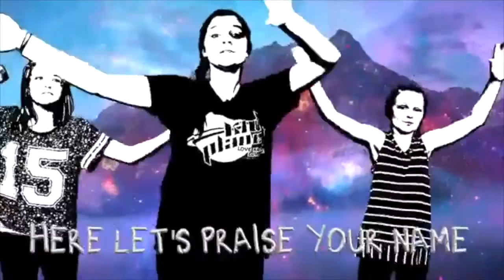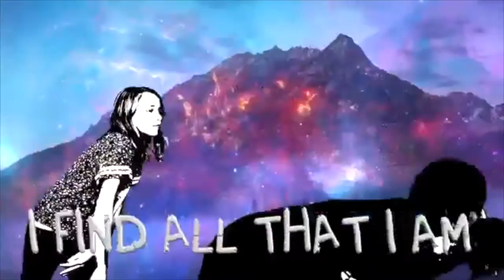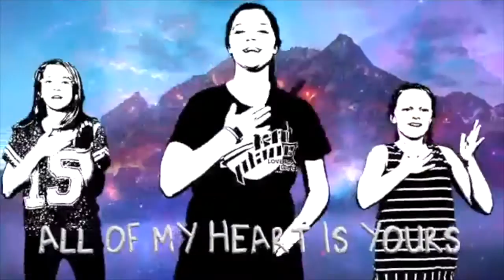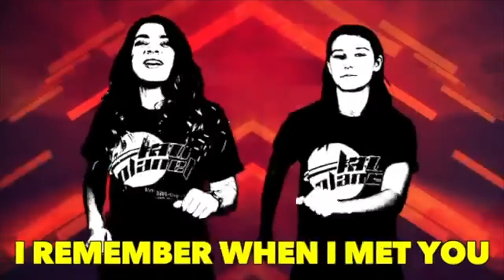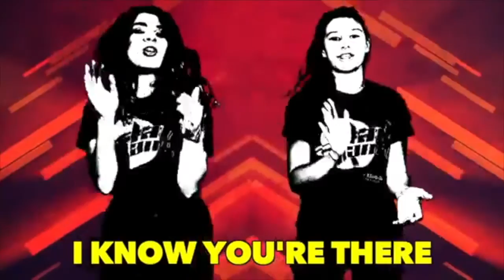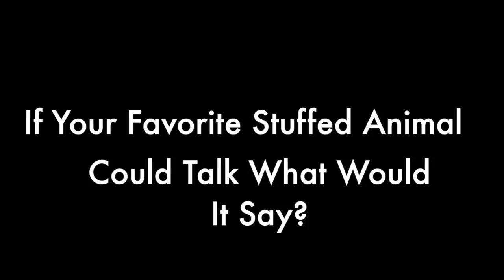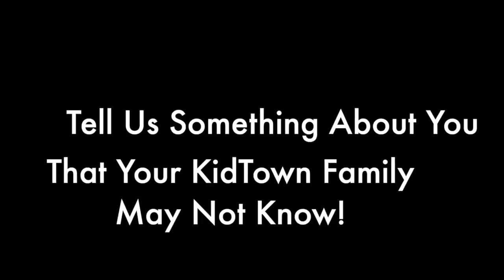KidTown Nation | Ep. 06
** KIDTOWN NATION IS LIVE!! **
We're so excited for today's episode of KidTown Nation!! We hope you have fun and enjoy the positive message!